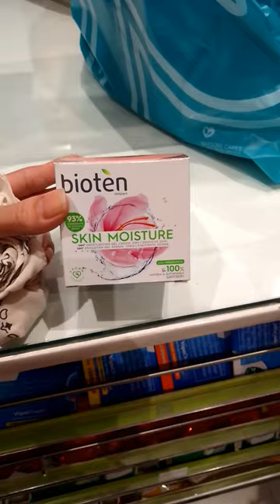FINALLY!NABILI KO NADIN C MOISTURIZER & MASKS SO THANKFUL